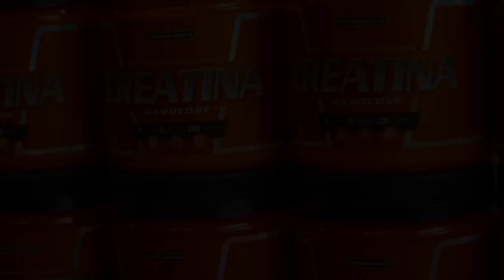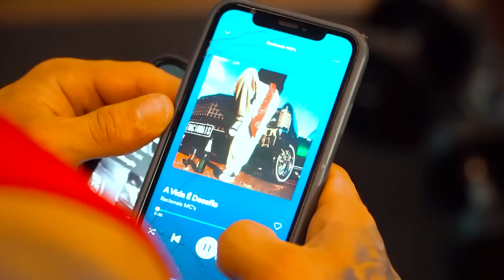HORSE CONTRA SEU MAIOR ADVERSÁRIO, ELE MESMO.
Marcello de Angelis, mais conhecido com HORSE, trás consigo mais uma trajetória rumo ao Romênia PRO, dessa vez Horse terá um desafio ainda maior, se superar a cada treino e vencer mais um dia. Com toda sua força e determinação, horse emplaca em mais um de seus treinos motivacionais, rumo ao seu campeonato que promete uma grande apresentação e um físico jamais visto por todos.